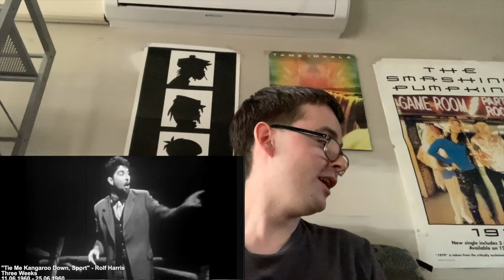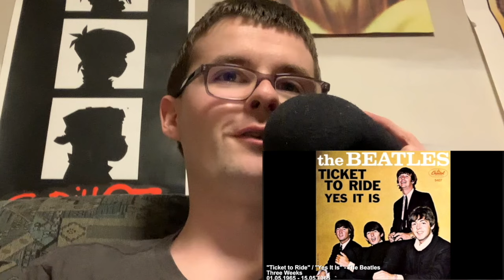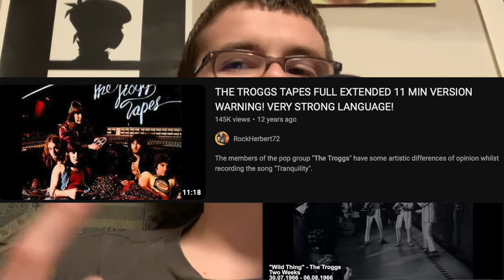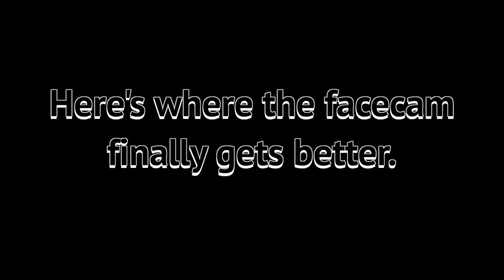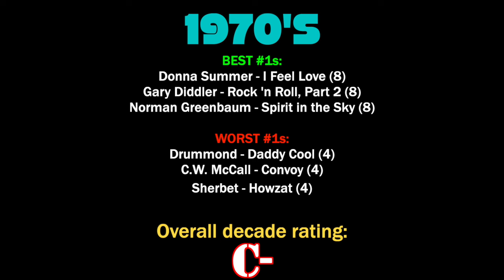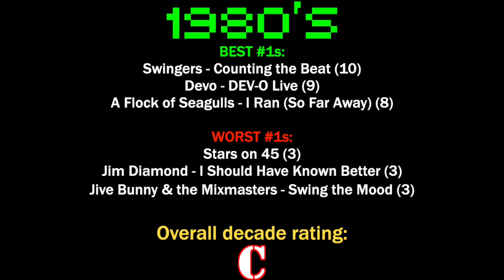Rating EVERY Weekly #1 Song in Australia (Part 1 - 60s to 80s)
Welcome to the wonderful world of the number 1 spot on the Australian singles chart. Where parodies of songs appear ahead of the originals, the most popular ABBA single is probably the 5th or 6th ABBA song that you'd think of... and sometimes there's a bit of controversy (usually just the fact that the music is really, really terrible).

It's only occurred to me after uploading this that there's a #1 single missing from the 1980s video that I watched - 'Australiana' by Austen Tayshus, which spent seven consecutive weeks at number 1 in September and October 1983 (plus a separate week in August 1983). I probably would have rated 'Australiana' a 7/10, mostly because I enjoy the absurd fact that the most popular single of the year was a stand-up routine.
Let me know if there are any other #1 singles that were missing from these videos that I watched.

Chapters:
0:00 - Intro
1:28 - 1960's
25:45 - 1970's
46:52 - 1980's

Source videos for each compilation of number 1s in Australia featured here:
60s: OzTheCharts - Every Single of the 1960's in Australia
70s: francis pelletier - Number one 70s songs from Australia
80s: Music charts parade (Zestawienia list przebojow) - All number one singles from the '80s on the Australian Singles Chart